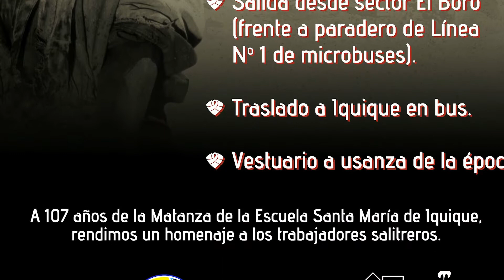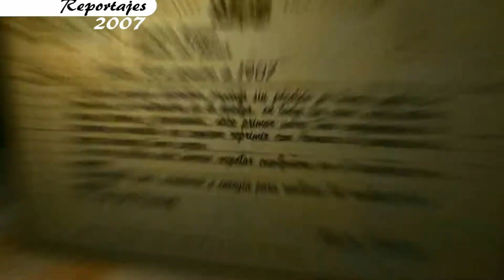HOMENAJES EN RECUERDO DE LA MASACRE DE LA ESCUELA DOMINGO SANTA MARÍA - Iquique TV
El 21 de diciembre se cumplen 107 años de la masacre de la Escuela Domingo Santa María y son varios los  homenajes para recordar a los cientos de obreros asesinados en 1907.